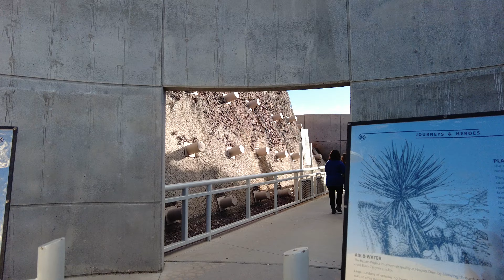Hoover Dam and Fremont Street. Las Vegas, NV